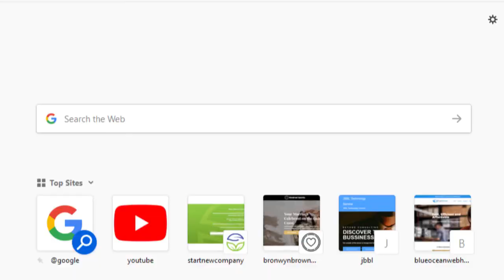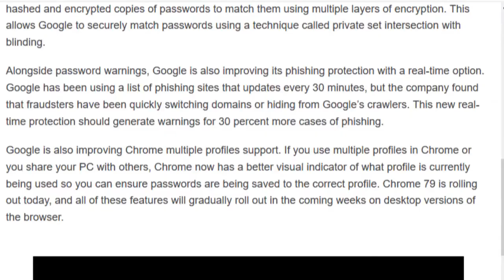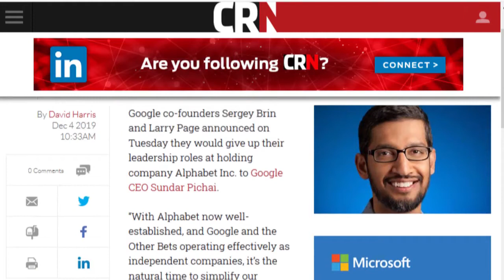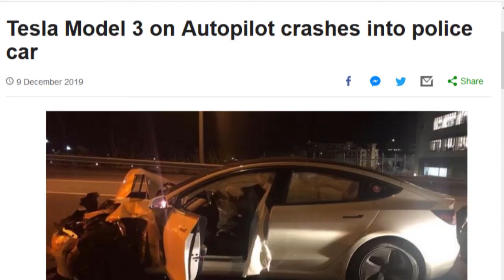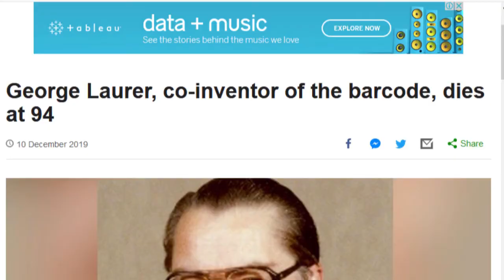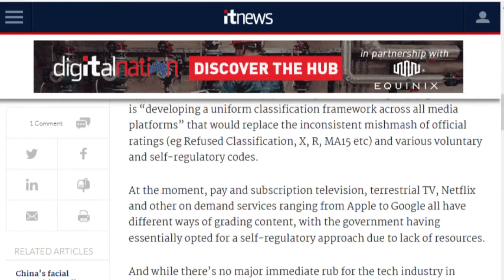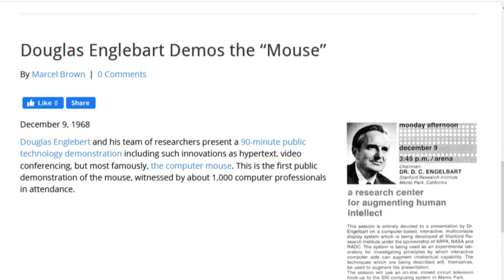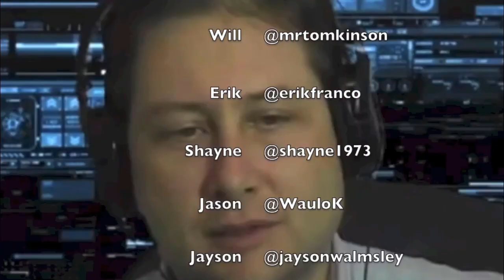Aussie Tech Heads - Episode 661 - 12/12/2019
Aussie Tech Heads - Episode

Microsoft launches Teams for Linux
Mac Pro arrives in Australia – with top price of $85 600
Google founders step down from Alphabet leadership
Tesla Model 3 on Autopilot crashes into police car
George Laurer  co-inventor of the barcode  dies at 94
'I am Jesus Christ' video game causes stir
Chrome now warns you when your password has been stolen
BMW is finally adding Android Auto to its infotainment system
An iOS bug in AirDrop let anyone temporarily lock-up nearby iPhones
Government reveals censorship overhaul  and stiffer privacy penalties for
Digital Platforms